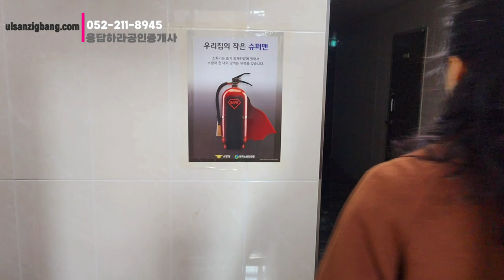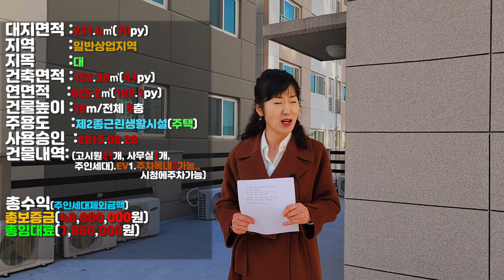월 임대수익 1000만원 울산 원룸건물매매 울산다가구주택 매매052-211-8945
00:00 첫번째 매물
03:11 두번째 매물
08:37 세번째 매물
11:27   속마음

상호 : 응답하라공인중개사사무소.

대표 : 이자겸